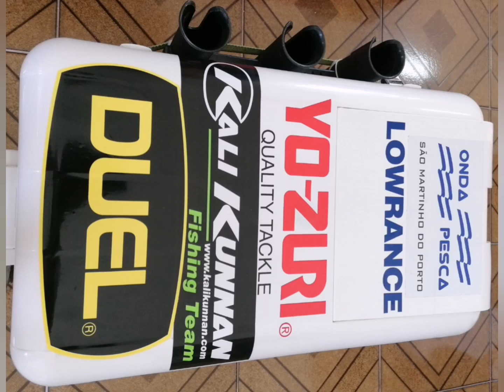1°mao campeonato nacional/Kayak Championship